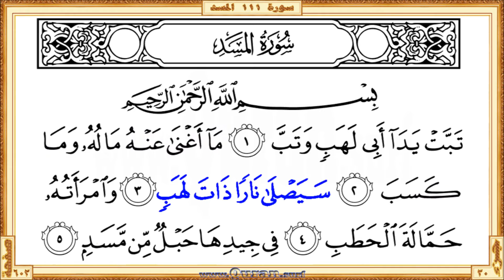Holy Qur'an Page 603: HD video || Reciter: Ahmad Al-Ajmi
•  The first verse: Surah Al-Kafiroon - Aya 1 (Qul ya ayyuha alkafiroona)

  •  The last verse: Surah Al-Masad  - Aya 5 (Fee jeediha hablun min masadin)